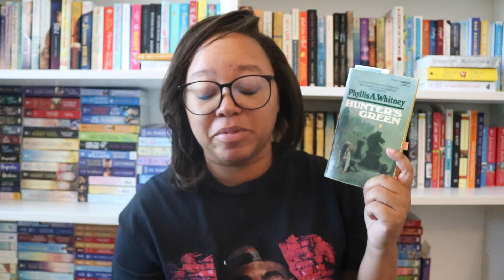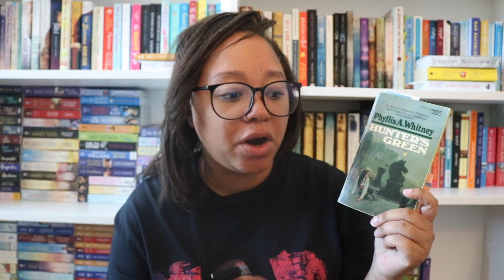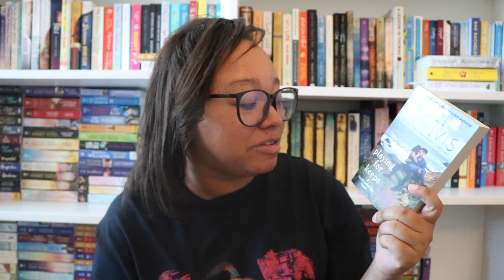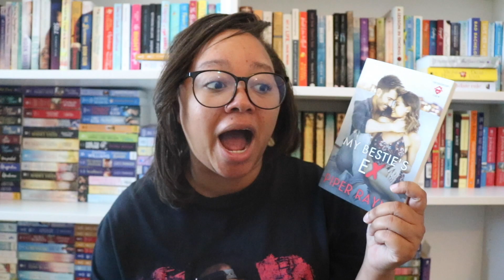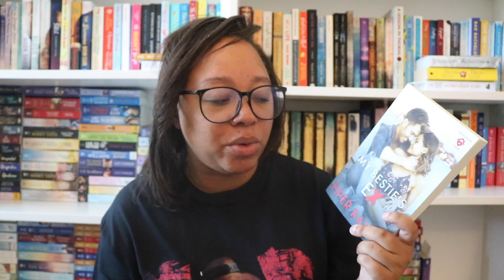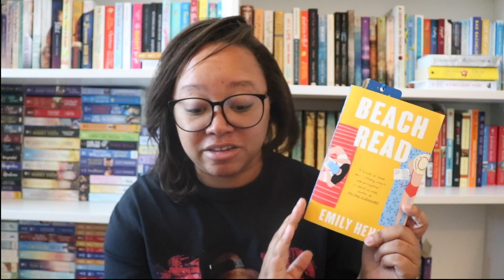♡ RECENT & CURRENT READS ♡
Friend Mentioned
Kate Howe

SOCIALS, Lets be Friends.
LIBRO FM REFERRAL-GET YOUR FIRST MONTH FREE

Goodreads.com/BreeHill